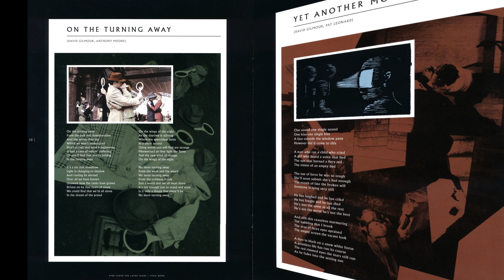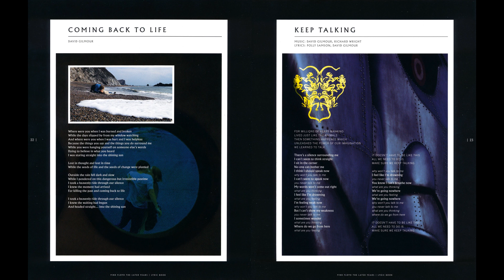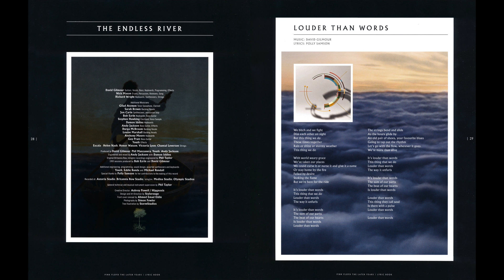Pink Floyd · The Later Years · Lyric Book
The Later Years 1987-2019 · Box Set · HD Video.